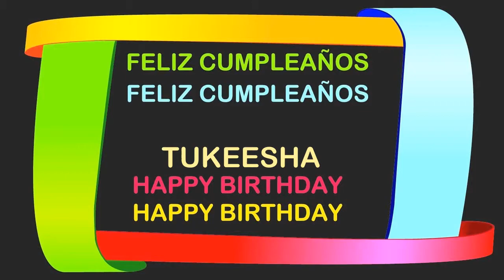Tukeesha Birthday Postcards & Postales - Happy Birthday